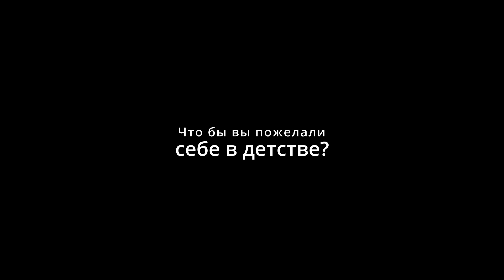Женщины в атомной отрасли: сметчица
«Я — женщина, а, значит, я…» – проект, посвященный прекрасной половине Инжинирингового дивизиона — необычным, душевным и просто уникальным девушкам.

Лидия Белоус, начальник отдела сметного ценообразования и TCMNC, рассказывает о своей работе, тонкостях отраслевых конкурсов и не только...